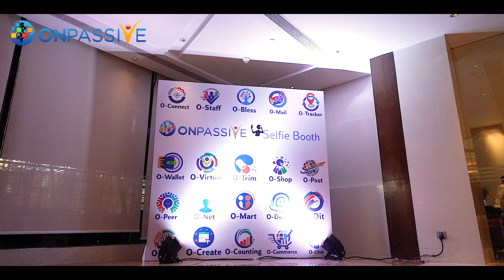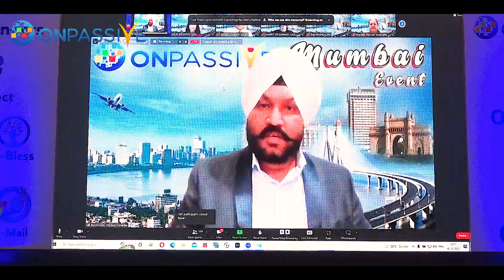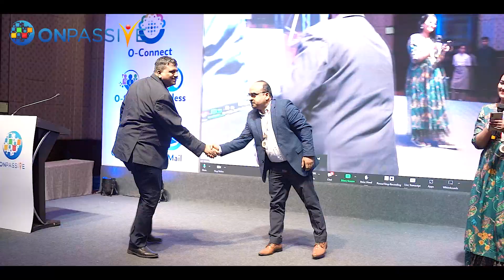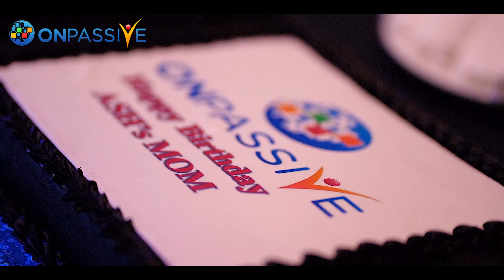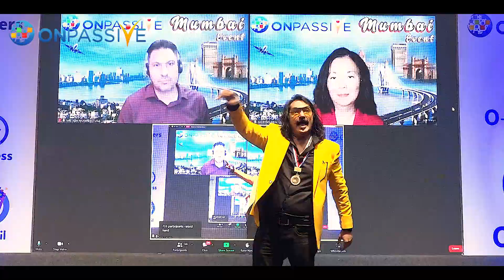ONPASSIVE - Mumbai Event (16 Oct 2022) | The TOP Level Event